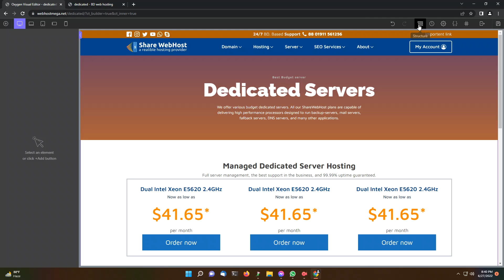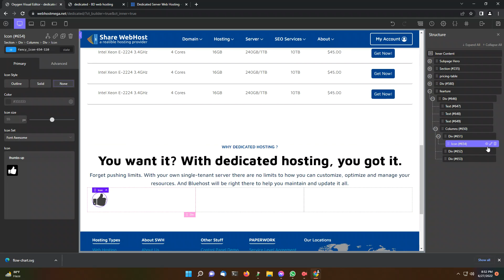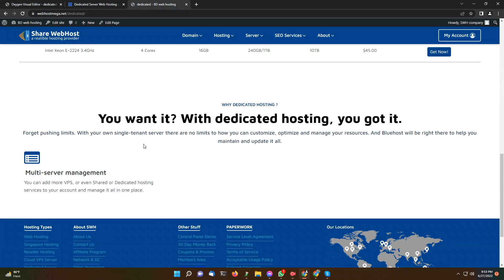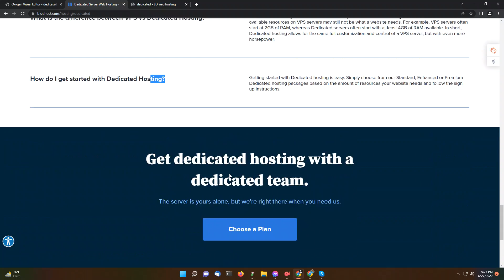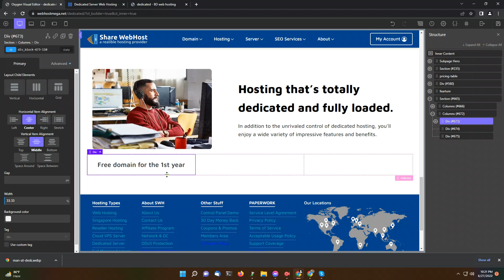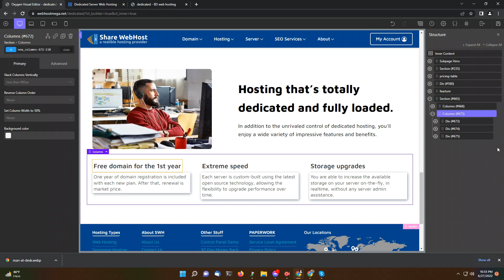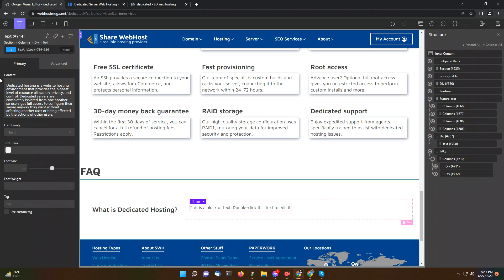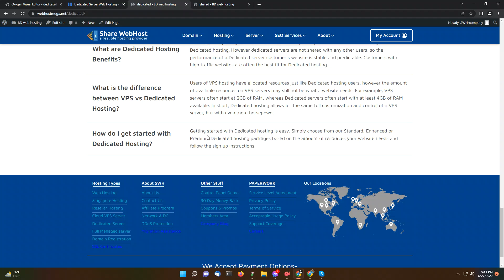oxygen builder dedicated packages design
Oxygen vs Elementor vs Beaver vs Divi

Visual builders all give you the ability to drag & drop your way to a WordPress website - but the nuances of how they do this are important. In this comparison chart, we'll focus specifically on the advantages of using Oxygen over our competitors.

Mark Evans: Oxygen has changed my career. This builder has made my workflow so much faster and easier. It has also put us leaps and bounds ahead of the competition. I'm so happy with it and won’t use anything else. Do yourself a favor and buy the lifetime license.”

Daniel Felipe: “Believe me when I tell you that there's absolutely no other tool more powerful than Oxygen. You can't compare it to Divi, Elementor, or even Wix or Weebly; this is some next-level designing and building for WordPress.”

Thayne Rigby: “Oxygen is simply the best tool hands down to develop WordPress websites with pixel perfect responsiveness. The ability to control every aspect of how a site displays on any device is unmatched in the marketplace at this time.”

Joe David: “When creating headers with other visual builders, I still had to use dozens of CSS lines to get it right. With Oxygen's native header overlay and sticky header support, I can implement any header I want, without having to write any custom code”

Roberto Ciccolella: “I've built more than 50 sites - many of them powered by Genesis and sometimes with Brizy or Elementor. I started using Oxygen when it was first released, and now I have 10 sites built with Oxygen. When I go back to my other sites and have to use a page builder I see all limitations, especially when you have to use columns and even nested columns while in Oxygen is just a matter of flexbox alignment.”

Tim Veach: “Oxygen is no doubt the fastest. I have tested this for hours and hours. I have used Divi, Elementor, Jupiter, Brizy, OceanWP, Astra, PageBuilderPro, and more. Truth is, Oxygen wins, hands down, the facts speak for themselves.”

Luke Jon Gibson: “With the never before seen capability to visually design WooCommerce layouts with ease, what once cost skilled developers hundreds of man hours can now be done in an afternoon.”

Vinod KP: “The Gutenberg integration in Oxygen v3 will make everyone fall in love with Gutenberg - especially that ones who have been hating Gutenberg.”

Amanda Lucas: “Oxygen has changed how I build websites after using a very popular builder for years. I have the ability to design everything and use ACF Pro to create custom UIs for clients to edit content.”

who discovered oxygen element,
facts about oxygen element,
oxygen element protons neutrons electrons,
oxygen element picture,
pictures of oxygen element,
oxygen builder design sets,
oxygen builder design set,
oxygen builder reviews,
oxygen builder review,
oxygen builder vs elementor,
oxygen builder addons,

oxygen concentrators,
normal oxygen level,
oxygen level normal,
what is a normal oxygen level,
what is normal oxygen level,
oxygen concentrator,
oxygen levels,
portable oxygen concentrators,

oxygen element or compound,
oxygen element symbol,
picture of oxygen element,
oxygen element picture,
oxygen builder templates,
oxygen builder reviews,
oxygen builder review,
oxygen builder addons,
oxygen builder plugins,